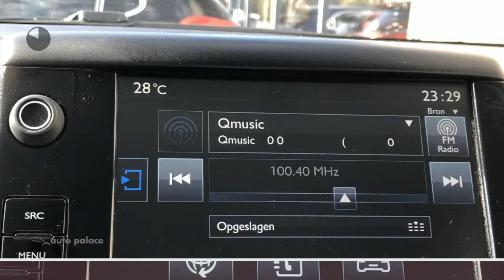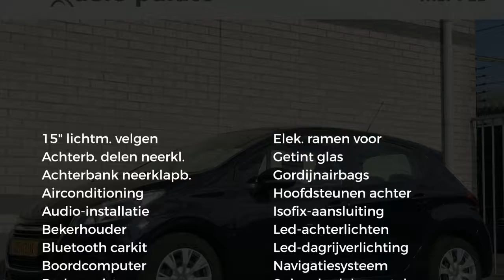Peugeot 208 1.2 PT 82PK ACTIVE | AIRCO |CRUISE |NAVIGATIE |BLUETOOTH CARKIT